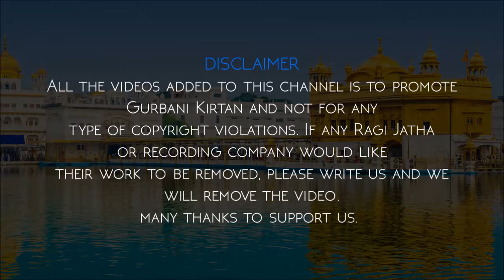Wahe Guru Wahe Guru || Bhai Anoop Singh Ji